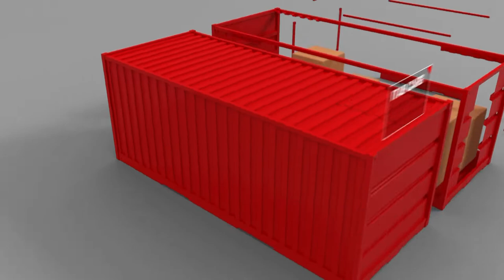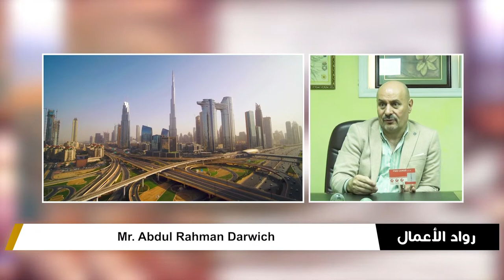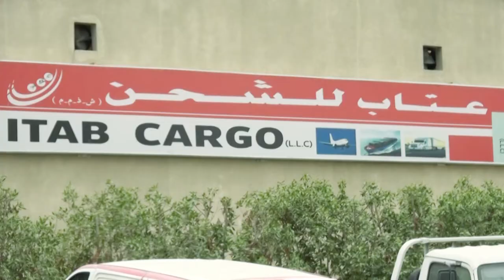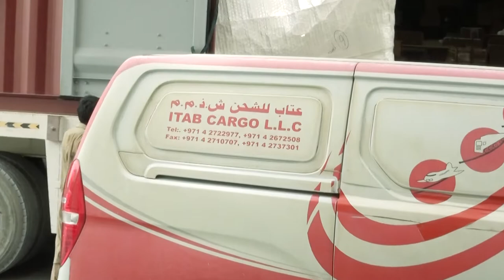Mr Abdul Rahman Darwich CEO of ITAB CARGO LLC